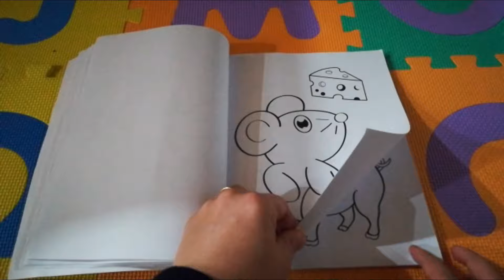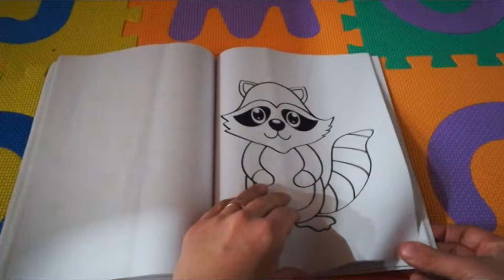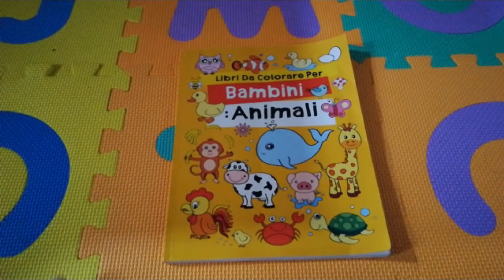Libro sugli animali da colorare - Descrizione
Ben tornati sul mio canale oggi Vi parlo di questo simpatico libro acquistato su amazon il cui contenuto in rapporto al prezzo mi ha veramente sorpreso, lo vedrete anche voi nel video.
Questo libro contiene tantissimi disegni di animali da colorare, adatto per i bambini da 2 anni in su. I disegni sono divisi in categorie: animali marini, fattoria, savana, bosco e circo, sono stampati su fogli A4 abbastanza spessi che permettono l'utilizzo anche dei colori a spirito senza che si buchi il foglio. Inoltre lo sfondo bianco può favorire la creazione di uno sfondo che il bambino immagina  (se più grandetto dei 5 anni) e poter creare anche fantastiche storie.

Buona Visione
Da Little Baby toc toc

Link utile per acquisti

Inoltre Vi ricordo che tutti i giocattoli di cui parlo nei miei video, non sono frutto di collaborazioni con le aziende, ma li ho acquistati o sono stati regalati da amici  e parenti per un uso familiare.